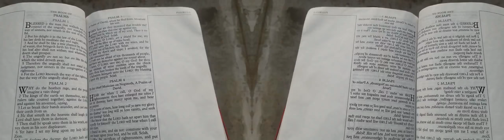False Prophet Domonique Davis - Clown: The Only Begotten Sons True Identity Psalm 2 - 7